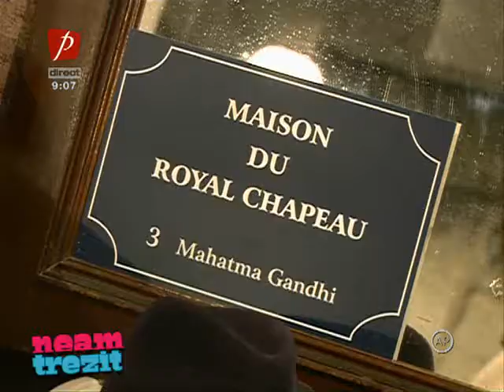Lifestyle cu Laura: V for Vintage la Neam Trezit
Zilele trecute, cand a tot plouat afara, Laura a fost la shopping la targul V for Vintage, targ de desing romanesc si cultura vintage. A stat de vorba si cu Laura Calin, organizatorul targului, de la care a aflat o multime de detalii interesante.
Cum arata minunatiile de prin targ, vedeti urmarind materialul video!

Ne trezim împreună, de luni până vineri, ora 07:00, şi pe Facebook
Hai!